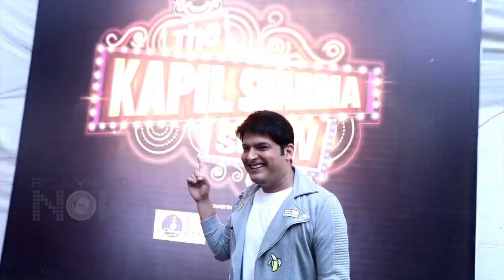ENEMIES Kapil Sharma And Sunil Grover Friends AGAIN?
Click on the video to know more about Kapil Sharma's shocking birthday gift for Sunil Grover.